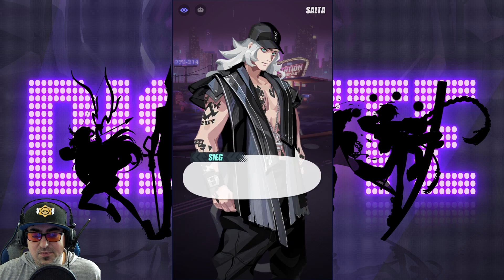Dislyte | RILASCIO GLOBALE - PROVIAMOLO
video :D